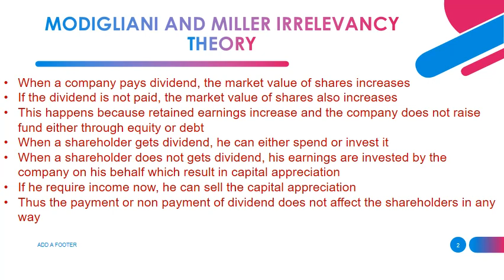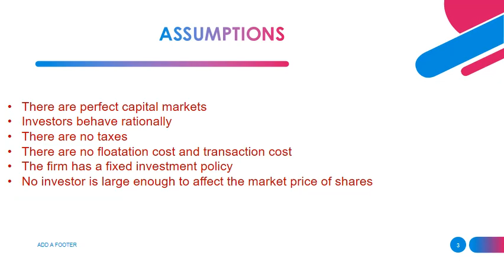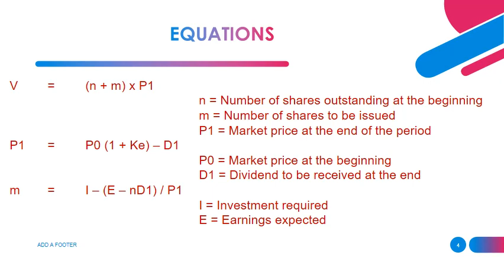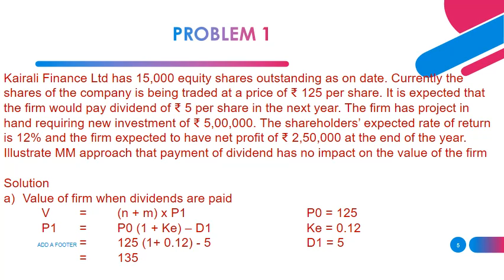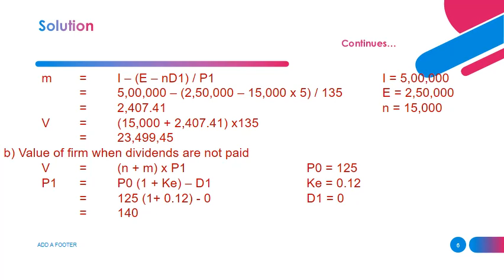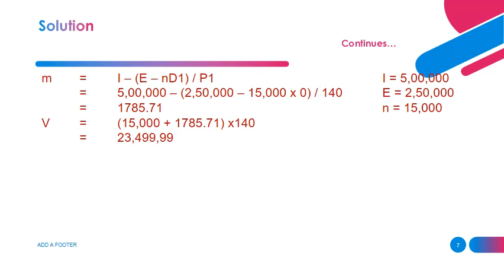FM Sep 24 VIDEO